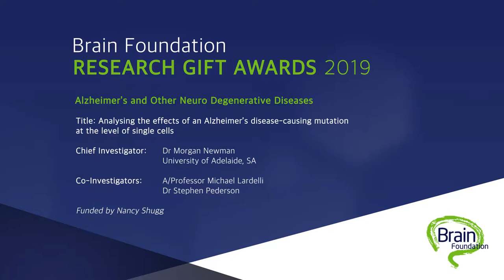Brain Foundation 2019 - Dr Morgan Newman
Brain Foundation 2019 - Research Grant Awards - Acceptance speech by Dr Morgan Newman- Alzheimer's- Analysing the effects of an Alzheimer's disease-causing mutation at the level of single cells